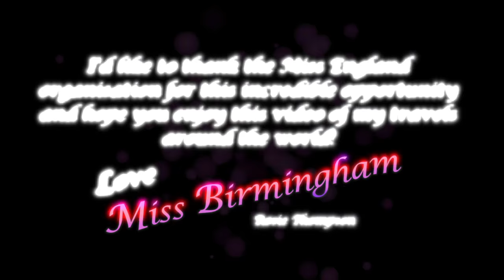MissEngland Birmingham winner Rosie Thompson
Entry to Talent finals coming soon @RicohArena 13th & 14th August

Rosie Thompson

TEXT 'MISS ENGLAND45' to 63333
Texts cost 50p plus your standard network rate